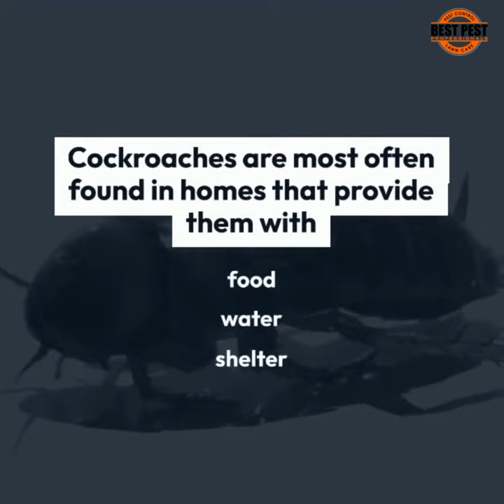Why Do You Have Cockroaches In Your House? Check this out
Why do I have cockroaches in my house?
If you've ever spotted a cockroach in your home, you know how unsettling it can be. Not only are these pests unsightly, but they can also carry diseases. So, how did they get there in the first place? And more importantly, how can you get rid of them? Read on to find out.
Cockroaches are most often found in homes that provide them with food, water, and shelter. They are attracted to places that are warm and humid, which is why kitchens and bathrooms are common places to spot them. Cockroaches can also enter your home through cracks and crevices in the foundation or walls. Once they're inside, they're difficult to get rid of because they reproduce quickly.
The best way to prevent cockroaches from taking over your home is to deny them access in the first place. Seal up any cracks or crevices in your foundation or walls using caulk or steel wool. Keep food stored in airtight containers and dispose of garbage regularly. You should also remove any water sources by fixing leaky pipes and draining standing water.
If you already have a cockroach problem, there are a few things you can do to get rid of them. Traps and baits are relatively effective, but you need to be careful about where you place them since cockroaches can quickly develop a resistance to pesticides. The best way to get rid of cockroaches is to call a professional exterminator who will identify the source of the problem and eliminate it at the root.

Cockroaches are unpleasant pests that no one wants in their home. Not only are they unsightly, but they can also carry diseases. If you have cockroaches in your house, it's important to take action immediately to prevent them from multiplying and taking over your home. If you currently have a roach problem or even if you want to prevent them, give us a call.  Skip the rest, use the Best...Best Pest Professionals!